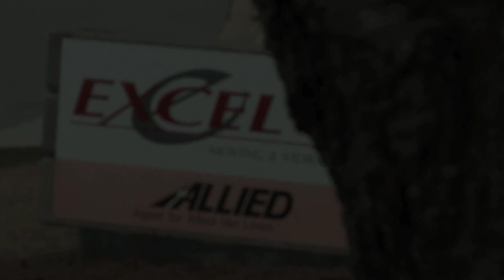Excel Moving & Storage, Inc.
Excel Moving & Storage is a moving company that provides residential and commercial moving services, corporate relocation, storage facilities, logistics services and records management services. With locations in Raleigh, Greensboro and Charleston, the company has served clients throughout the Carolinas since 1997. or call toll free .